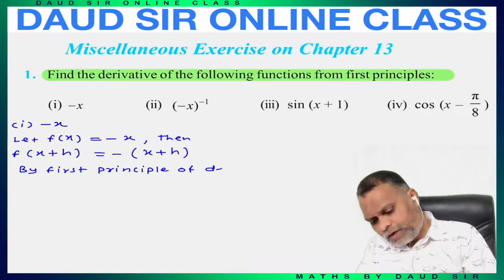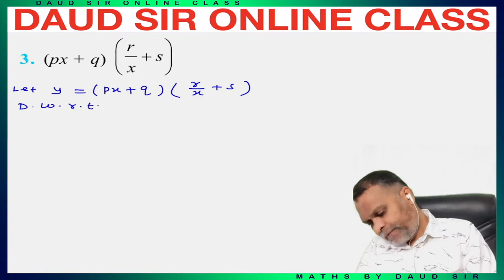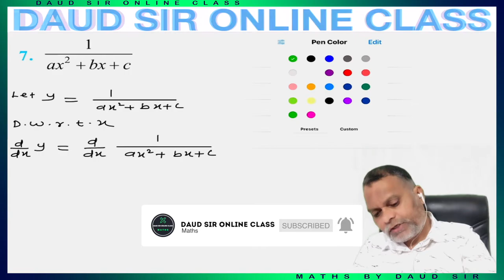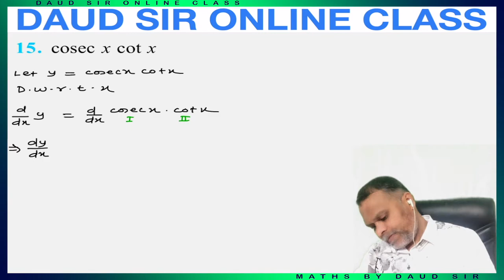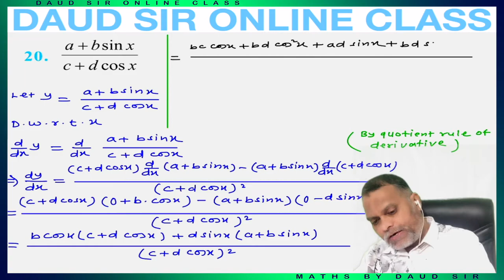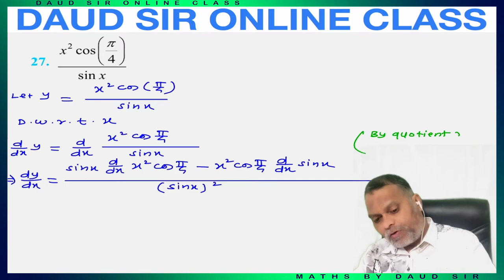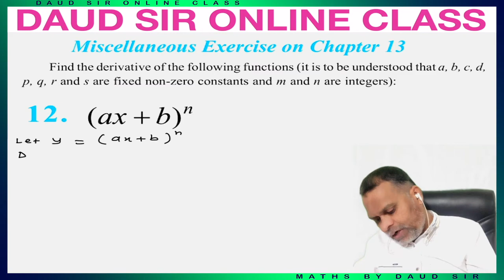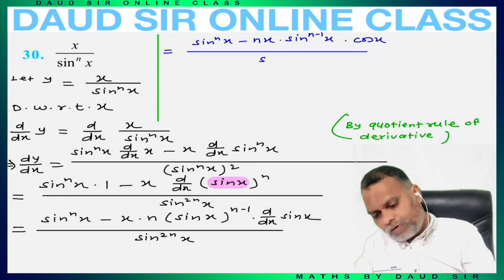Derivatives Miscellaneous Exercise Ch 13 11th NCERT /CBSE 🔥 🔥 🔥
13. LIMITS & DERIVATIVES || MISCELLANEOUS Exercise (Completed) || Class 11th NCERT Chapter 13 || Full Exercise ||🔥 🔥 🔥